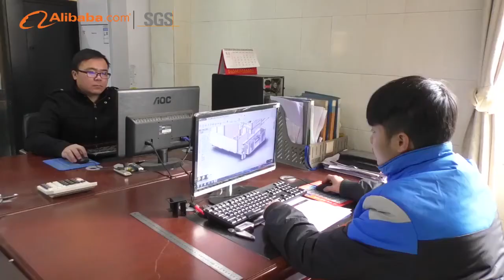The Best Portable Car Refrigerator Manufacturer in China COLKU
What are portable car refrigerators?
Where you can buy portable car fridges?
Why you should choose COLKU portable car freezers?
How to choose the best portable car refrigerator/fridges/freezers?
Now please view our video.